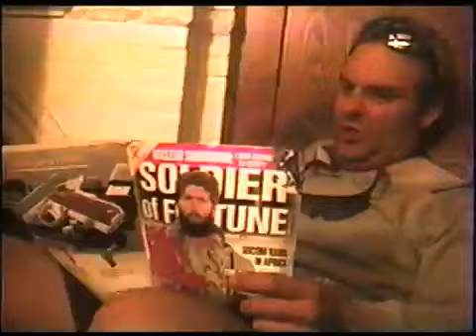HOBOCOP "Good News" [OFFICIAL VIDEO]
Directed by Dan Shaw
from the 10" album 'Half Man Half Cop'
available now on Slovenly Recordings!